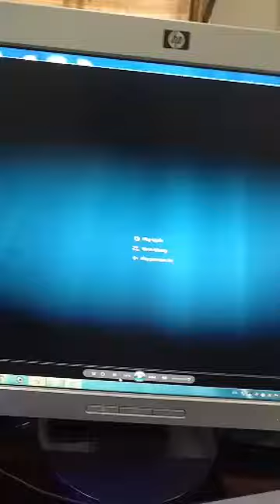Agwa ke gain Reena and Raveena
Agwa ke gaiy Reena and Raveena